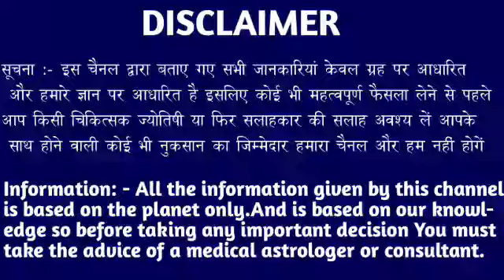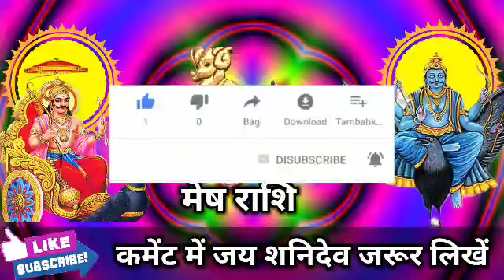मेष राशि वालों 7 जनवरी शाम 4:29 बजे शनिदेव झोली भरने वाले हैं आपका देखो। Mesh Rashi